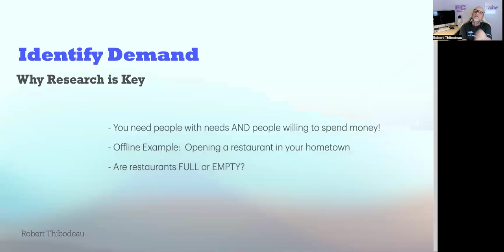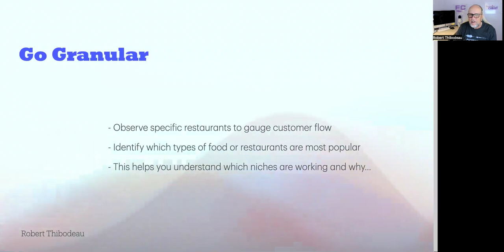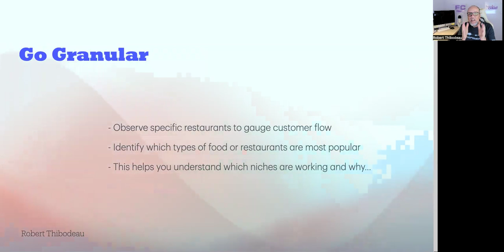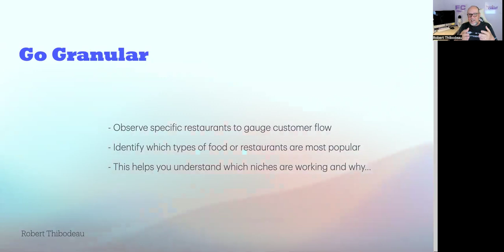4 How to Choose a Niche Day 4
Researching Your Niche Market: The Key to Online Business Success

Market research is key to building a profitable business, but where do you start? In this episode, I’m going deep into effective niche market research methods, showing you how to gather the data you need to make informed decisions. You’ll learn the offline and online tools successful entrepreneurs use to evaluate demand and profitability in their chosen niches. Let’s do the homework together so you can find your perfect niche!

Check out FaithCaster Academy by clicking the first link in the comments below!